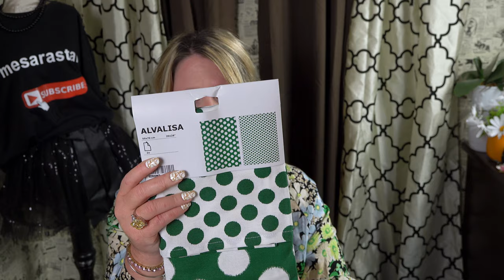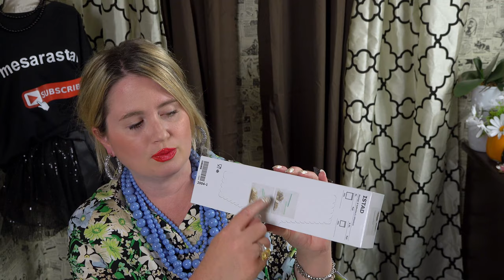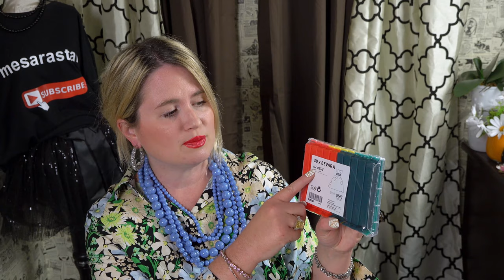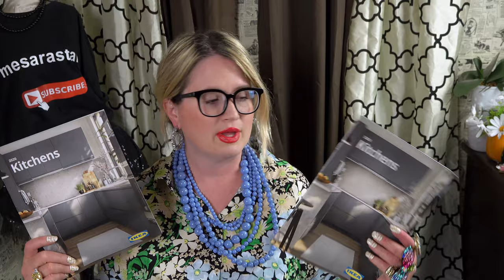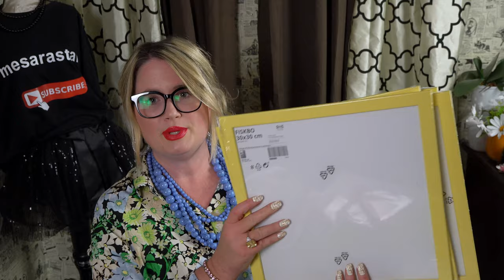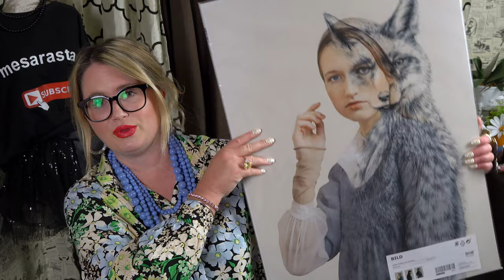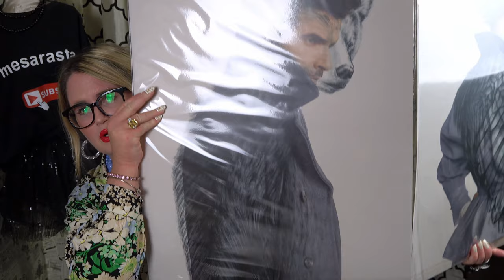What I bought at Ikea!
Hi friends, thank you so much for being here!  Here is what I bought at Ikea!  I had such much fun going there, I can't wait to go back! Have a blessed day friends! Hugs, Sara
Friend Mail:
MESARASTARR
9105 Bruceville Rd. 1A